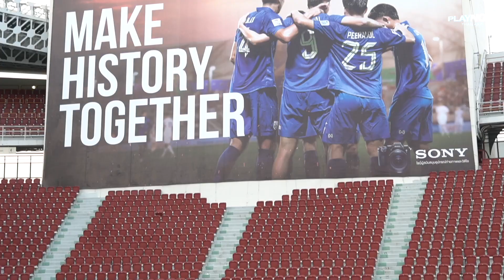ช้างศึกซ้อมครั้งสุดท้าย ก่อนเปิดบ้านดวล เกาหลีใต้ | คัดบอลโลก 2026 นัดที่ 4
ทีมชาติไทยลงฝึกซ้อมเมื่อช่วงเย็นวันที่ 25 เป็นครั้งสุดท้าย ก่อนเปิดบ้านดวล เกาหลีใต้ วันที่ 26 มีนาคม 2567 เวลา 19.30 น. ในฟุตบอลโลก 2026 รอบคัดเลือก โซนเอเชีย รอบสอง ​นัดที่ 4 ณ สนามราชมังคลากีฬาสถาน

ติดตามพวกเราเพื่อไม่ให้พลาดข่าวสารกีฬาต่างๆ ได้ที่